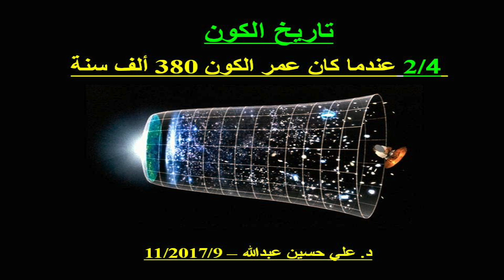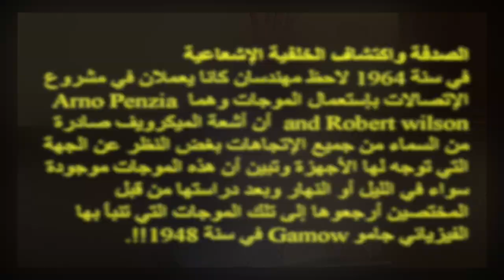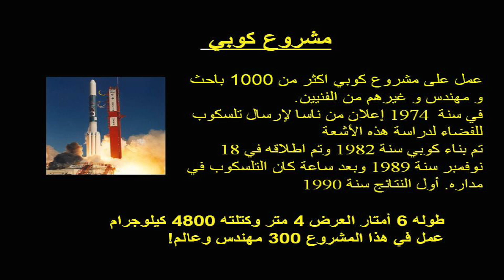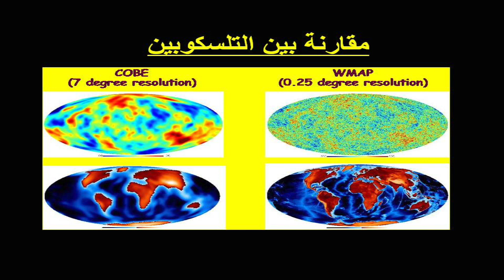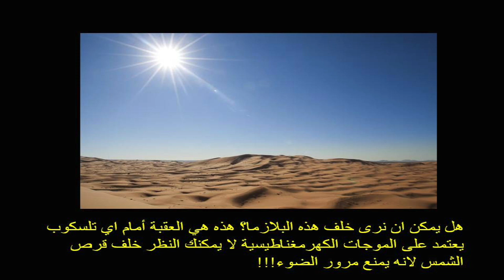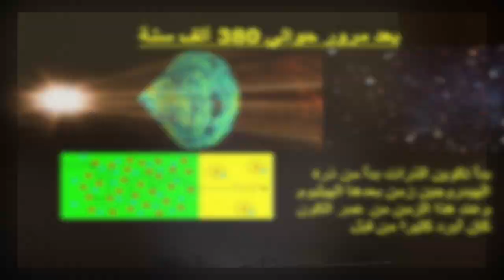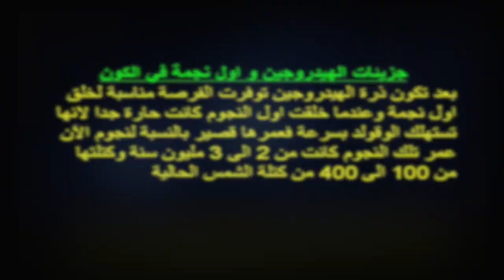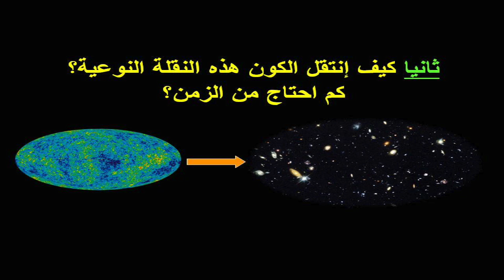عندما كان عمر الكون 380 ألف سنة